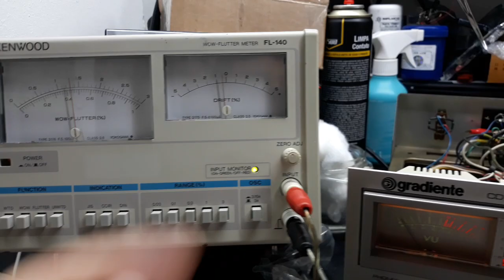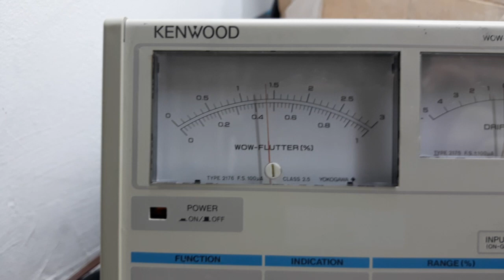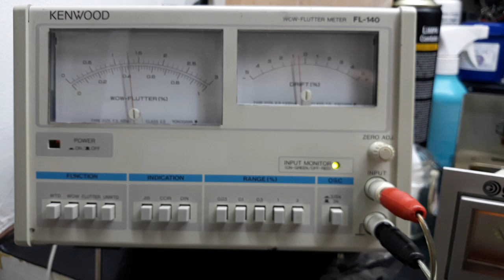CD5500 10/12/2020 part1